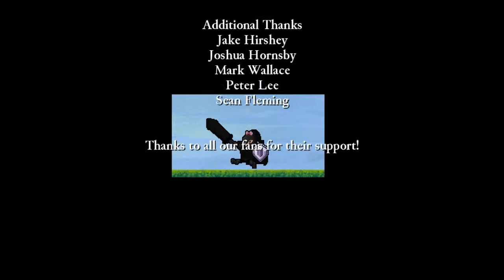Rogue Legacy New Game+6 [S2|EP26] Ich kann den Johannes jonglieren